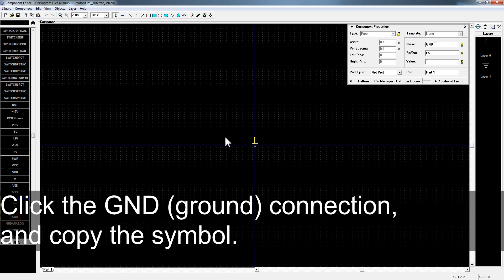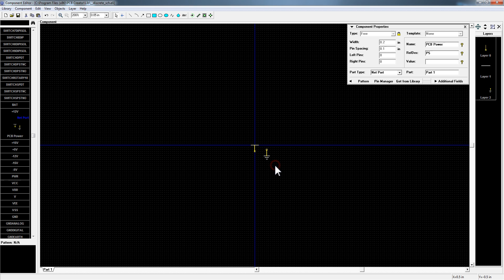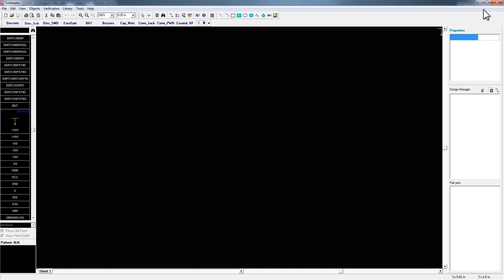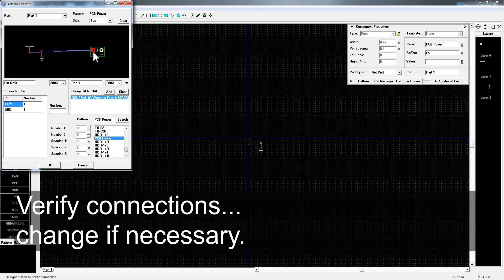PCB Design: Associate PCB Patterns to Schematic Components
If you've worked with PCB Creator or DipTrace, you may have noticed when converting your finished schematic to a layout, some of your components have magically disappeared.  This happens when schematic components don't have a pattern layout associated.  In this example, I'll show you how to associate an existing pattern to a component for a simple power/ground wire-to-board connection.

To view other fun kits and projects head on over